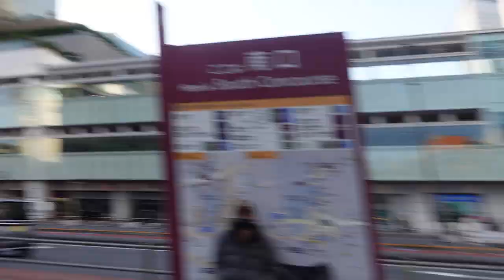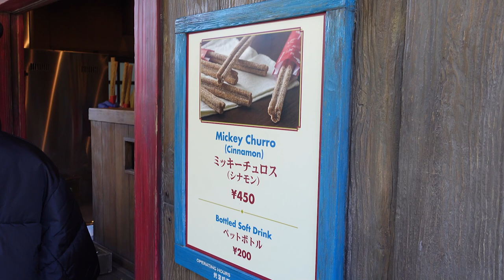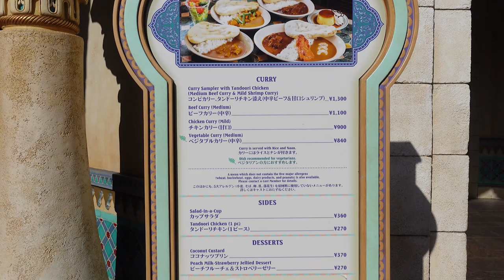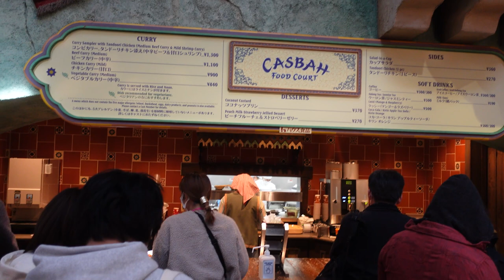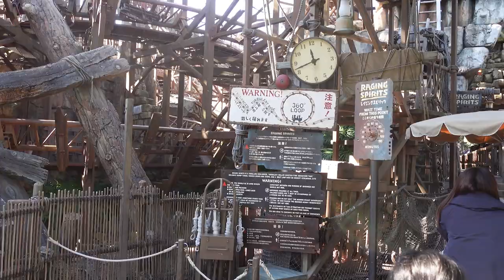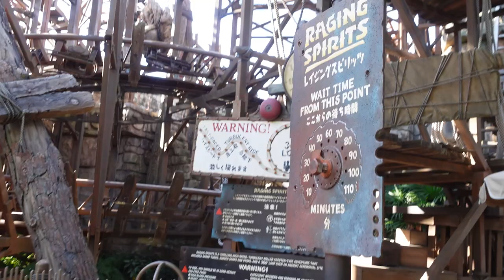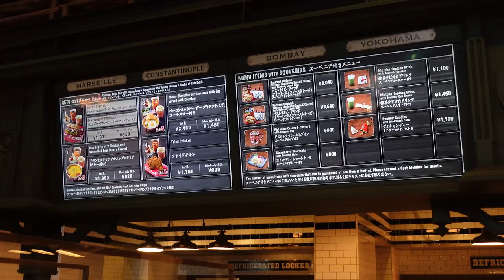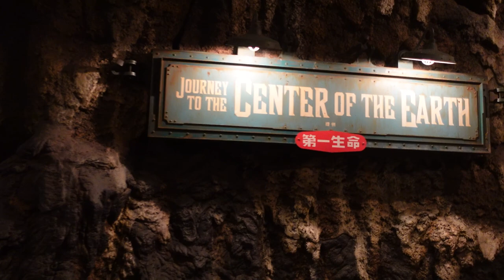VLOG #53: KAPOK Ke Tokyo DisneySea Pas Weekend!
Di video vlog hari ini, gue mau ajak kalian jalan-jalan virtual ke Tokyo DisneySea dimana kita kapok banget sih dateng pas lagi weekend dan juga holiday season. Tapi untungnya kita masih bisa dapet makanan-makanan yang enak.